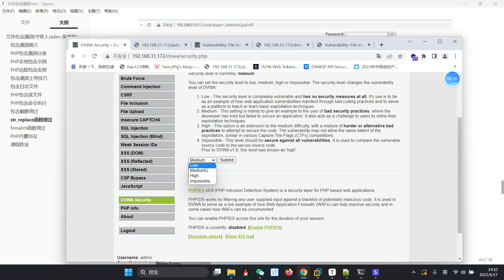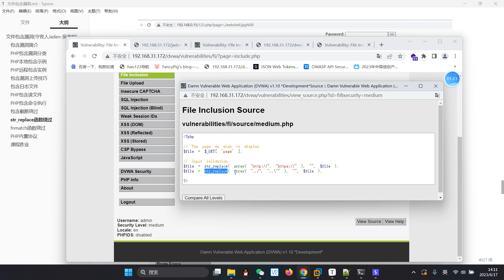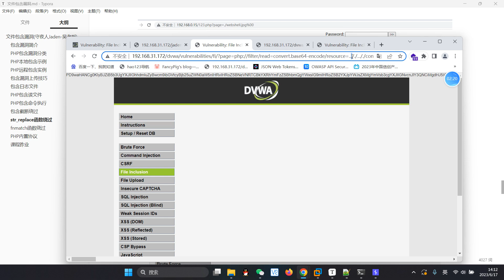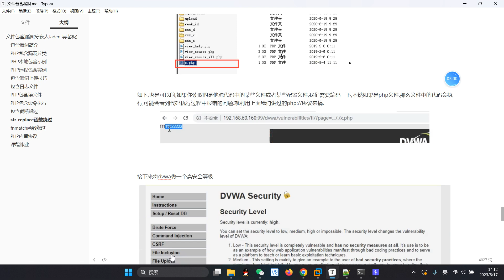049 10str replace替換函數繞過